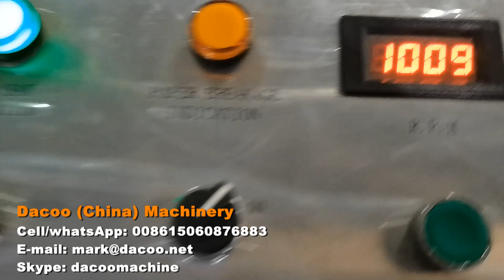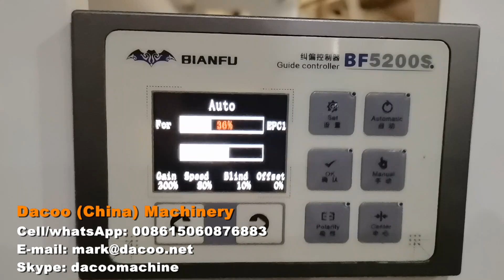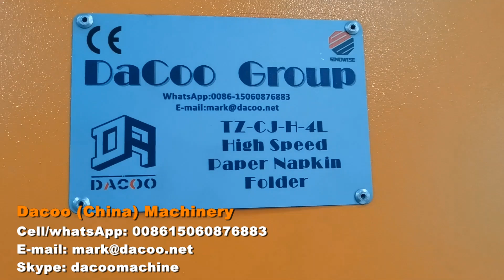Original Manufacturer 4000-4800PPM Paper Napkin Folding Machines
Product names: paper napkin machine , paper serviette machines , napkin paper machines , paper napkin folder machines , paper napkin folding machines , paper napkin serviette making machine

This is a big capacity napkin machine
Production capacity up to 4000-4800pcs/per minute

  -Sinowise Solutions
Skype: dacoomachine